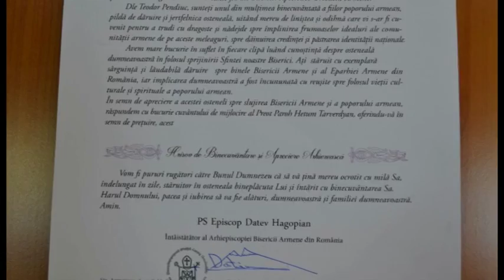Distinctie de la Arhiepiscopia Bisericii Armene din Romania